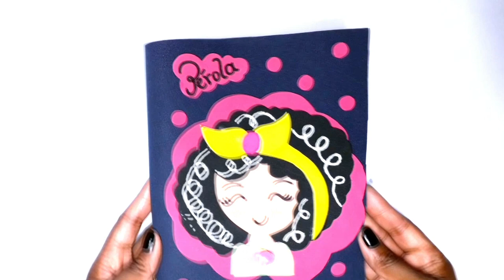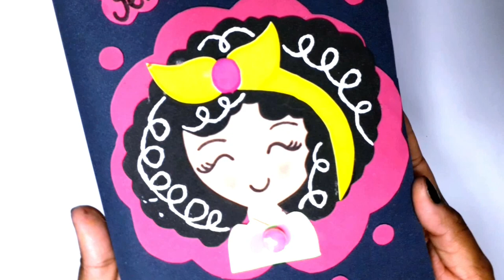Como fazer CAPA para CARTÃO de Vacina em EVA - Capa Personalizada ♥ Hellen Chagas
Como fazer Capa para Cartão de Vacina Personalizada

❤ Gostou? CURTA

MATERIAIS:
- EVA
- Tesoura